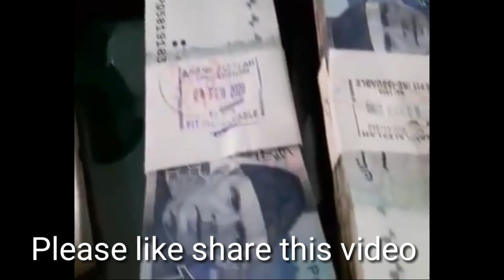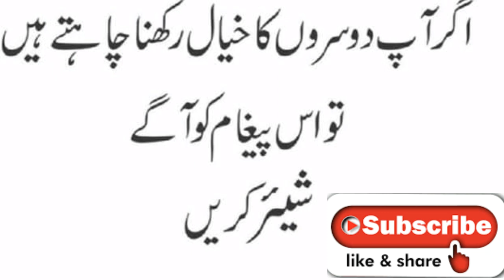Roberry in bannu kpk pakistan arrest by bannu police